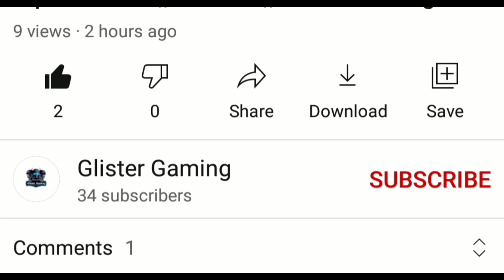Realme 11 Pro Free Fire Max Gameplay Test|Realme 11 Pro Free Fire Max Test,Free Fire Max Gaming Test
* Device -Realme 11 Pro 5G
* 3 finger